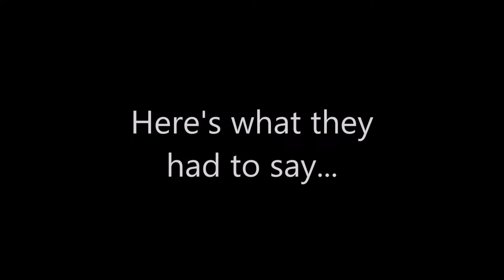Meet the Cast - Ariel - Colonel Gray Presents: The Little Mermaid The Musical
We asked cast members of the musical some questions. Here's what they had to say!